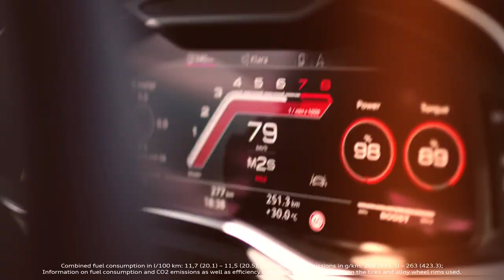2020 Audi RS6 Avant vs 2020 Audi RS7 Sportback | Quick comparison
Here's a quick specs video comparison between the new 2020 Audi RS6 Avant and the all-new 2020 Audi RS7 Sportback. Both models share the same engine - 4.0L Twin-turbo engine with a 48-volt hybrid assistance to smother turbo lag and save fuel. Horsepower and 0-60  performance are quite the same but with a different pricetag. The Audi RS6 Avant and RS7 Sportback will be available in North America.

Which one would you pick? Comments and Suggestions leave them down below!

Some tags: audirs6, rs6, audirs7, rs7, quattro, audisport, leagueofperformance, vorsprungdurchtechnik, audi, audirs6avant